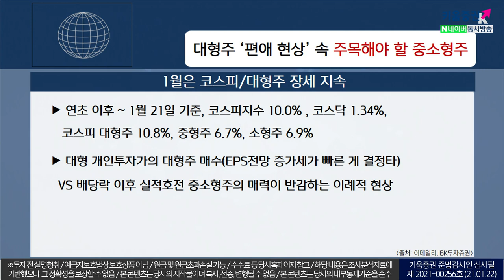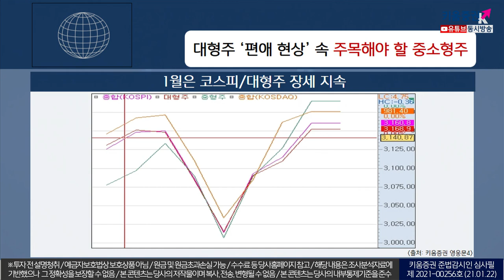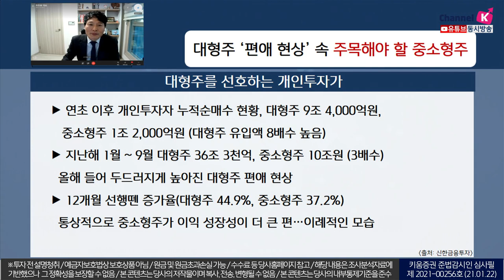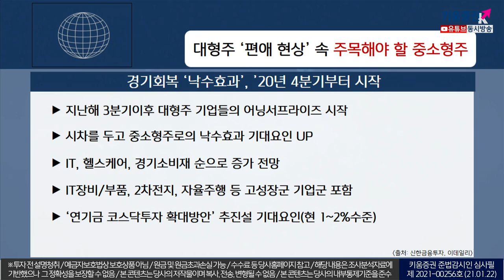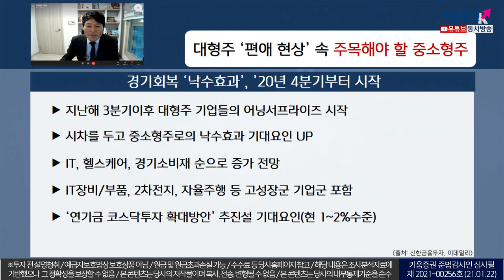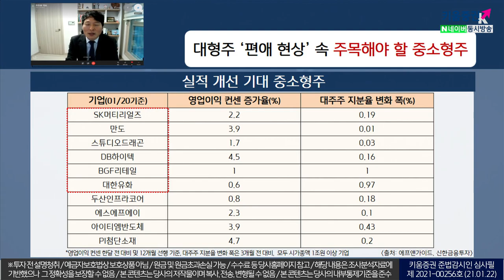대형주 '편애 현상' 속 주목해야 할 중소형주 (이슈분석.시장분석/21.01.22)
대형주를 선호하는 개인투자자
연초 이후 개인투자자 누적 순매수 현황, 대형주 9조4,000억원,
중소형주 1조2,000억원(대형주유입액8배수높음)
지난해 1월~9월 대형주 36조3천억,중소형주10조원(3배수)
올해 들어 두드러지게 높아진 대형주 편애 현상

​경기회복 '낙수효과', 2020년 4분기부터 시작
지난해 3분기이후 대형주 기업들의 어닝서프라이즈 시작
시차를 두고 중소형주로의 낙수효과 기대요인 UP
​IT,헬스케어,경기소비재 순으로 증가 전망​